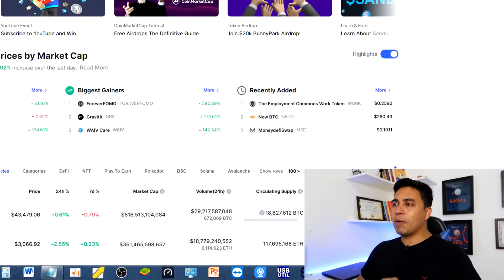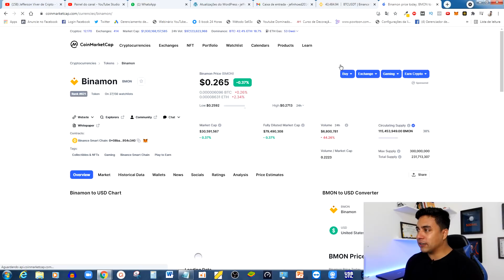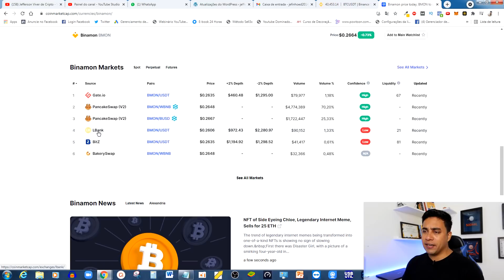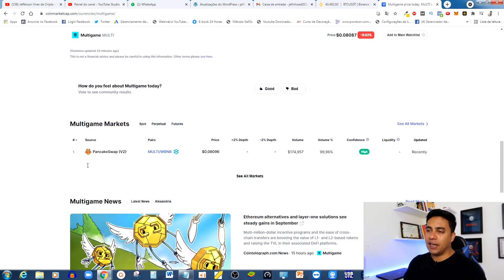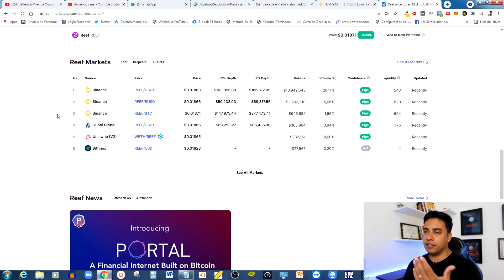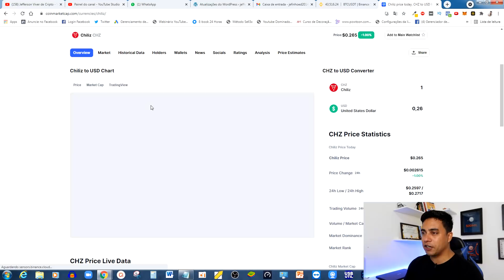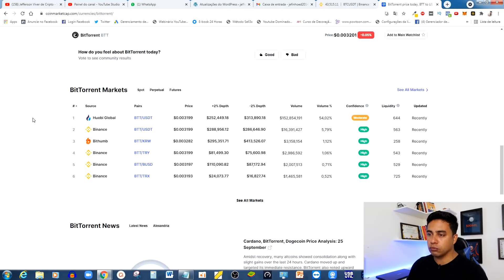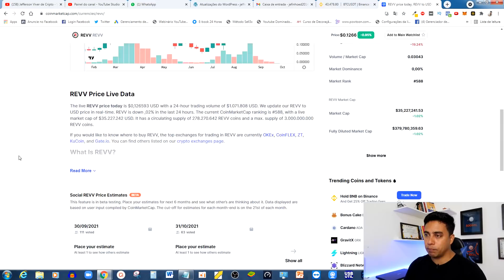7 TOP Criptomoedas que Custam Centavos 2021 e Podem EXPLODIR DE LUCROS (Seja Ligeiro)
🔵 Curso Segredos do Bitcoin 3.0 no link abaixo (Foi com ele que aprendi tudo):

Colabore com o canal para continuarmos crescendo doando criptomoedas:

Carteira Bitcoin:  0x06293CCfC6a1dc1C0dc41751c5D0E96a5332A0e1
Carteira BNB: 0x06293CCfC6a1dc1C0dc41751c5D0E96a5332A0e1
Carteira ETC: 0x8DE62A9A19B919F032009adA19e578a2CF7D2de9
Carteira ADA: 0x06293CCfC6a1dc1C0dc41751c5D0E96a5332A0e1

📌Pesquisas relacionadas:

criptomoedas promissoras 2021
criptomoedas
criptomoedas baratas e promissoras 2021
criptomoedas 2021
melhores criptomoedas
criptomoedas que valem centavos
melhores criptomoedas para investir 2021
quais as criptomoedas mais promissoras para 2021
top criptomoedas 2021
criptomoedas baratas
criptomoeda
o que são criptomoedas
criptomoedas promissoras
criptomoedas que custam centavos 2021
criptomoedas promissoras para 2021
principais criptomoedas

00:00​ Go
00:02​ : Falaí, Se inscreve no canal ta bom!